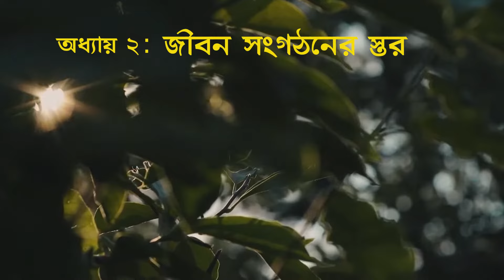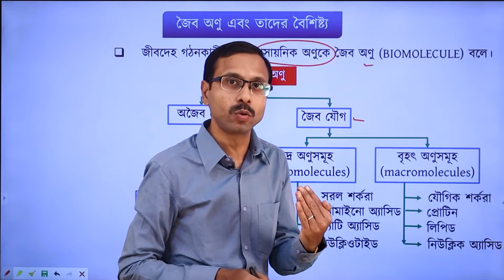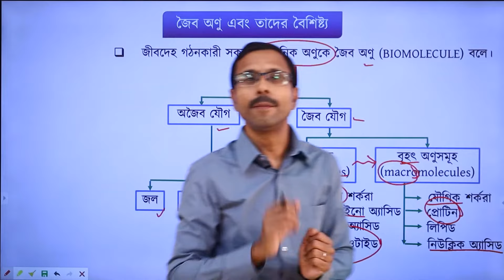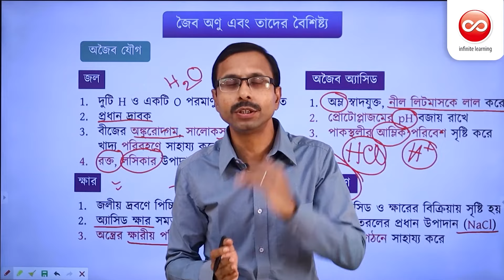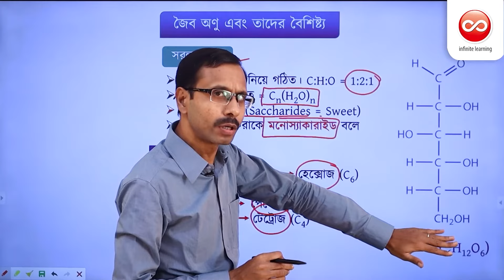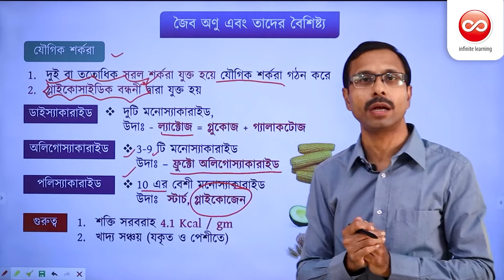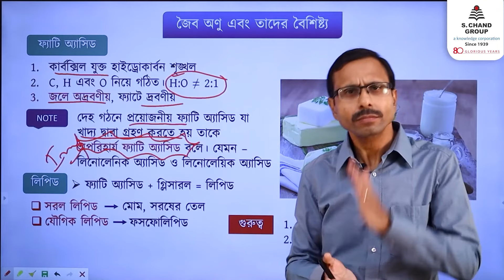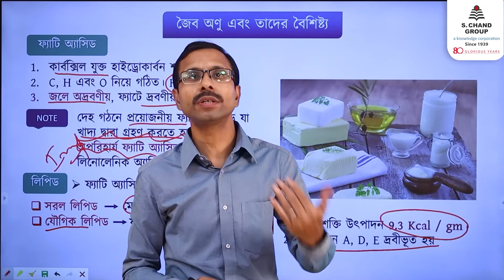জৈব অণু ও তাদের বৈশিষ্ট্য (Part 1) | Biology | Class 9 | Chhaya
It can be understood by studying different levels of organization of life, that the body of a living organism is primarily composed of different organic and inorganic molecules. The next level of organization of the body of a living organism is the cellular level. The major inorganic compounds, which are essential for living organisms, are water, inorganic acids, bases, salts and inorganic gases like oxygen, carbon dioxide, nitric oxide. Smaller organic molecules include simple sugars, (like glucose, ribose, etc.) different amino acids, fatty acids and nucleotides. Complex sugars, proteins, lipids and nucleic acids are large organic molecules.